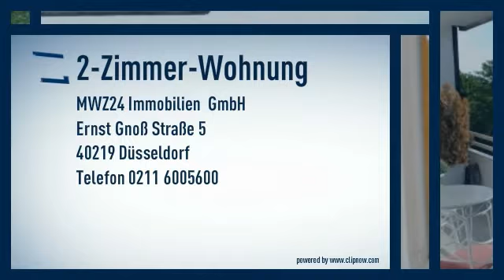Angermund: Ein Luxus in Weiß mit vielen Extras! Hochwertig ausgestattete und offen gestylte, weil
47269 Duisburg